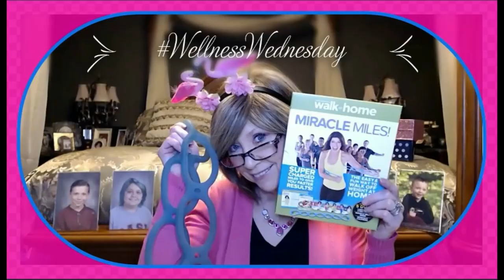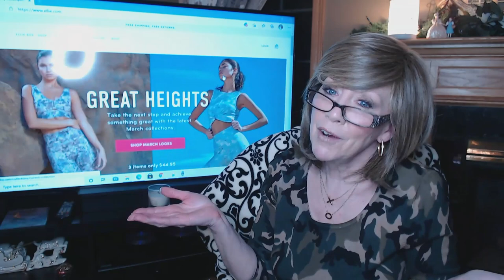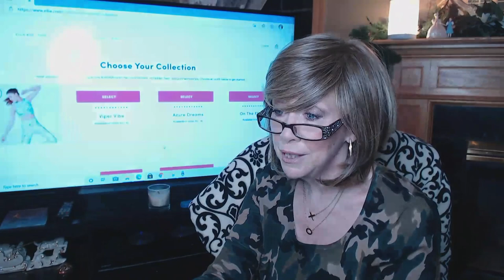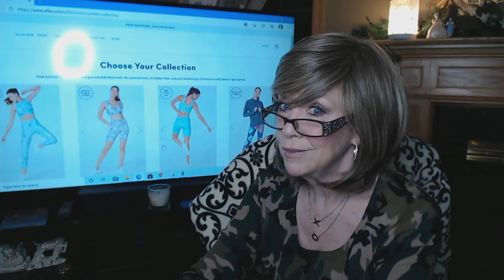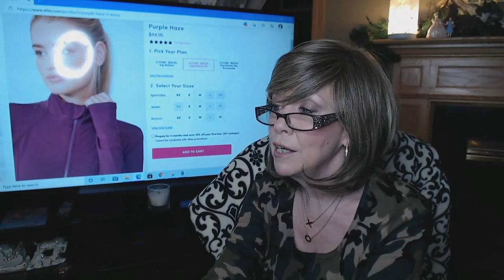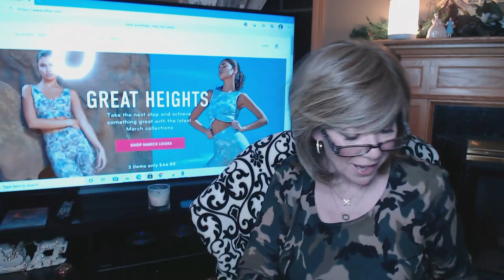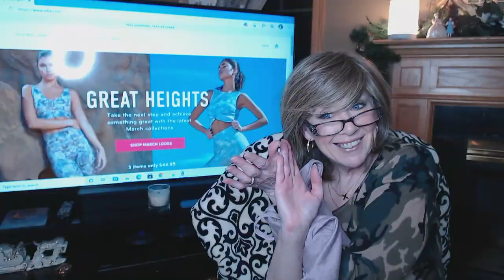Feb '21 Ellie Fitness Outfit!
I never in a million years - thought I would do a video on Exercise Wear, and show it off…but it is probably the best way to show that we are all human, have our insecurities, but try our best to overcome them.

Ellie offers (3) different subscriptions:

2 Item Monthly Plan
Top
Bottom
3 Item Monthly Plan
Top
Sports Bra
Bottom
5 Item Monthly Plan
Top
Sports Bra
Bottom
+ 2 Accessories

XOXO,
Nancy